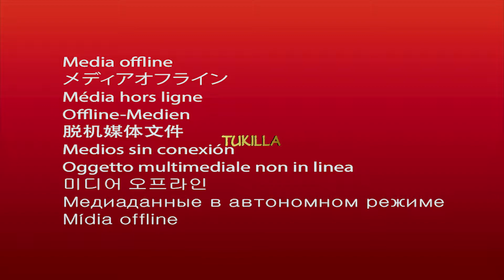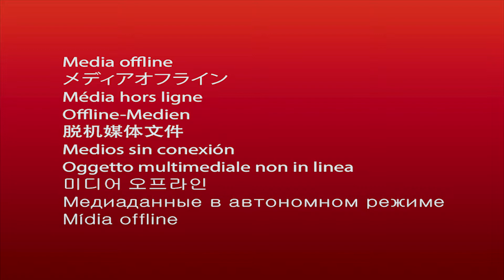FESTIVAL Y CHOQUE DE BANDAS - MILAGROS - 03 - (BLOK- 02)- TUKILLA PERU